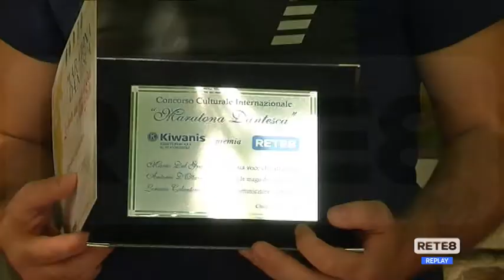Chieti - Maratona dantesca on-line, i premiati